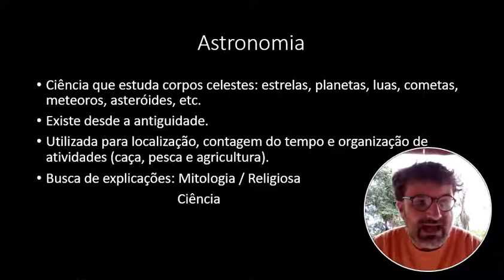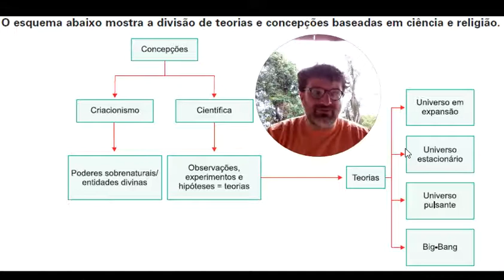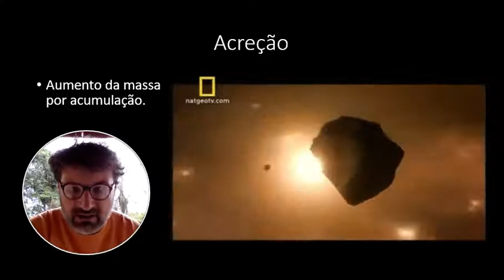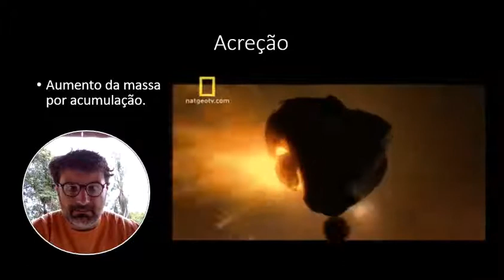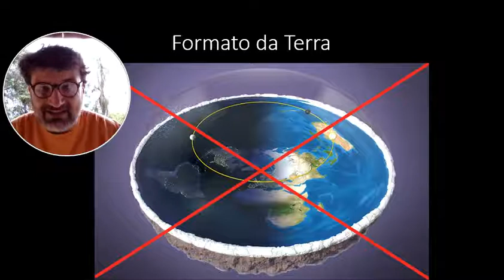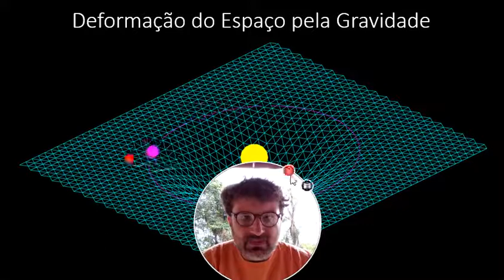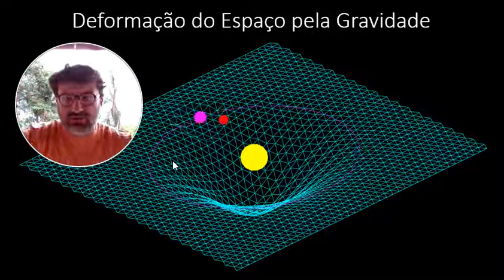Astronomia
Básico do básico de Astronomia para as aulas de Geografia.
Teorias Científicas & Teorias Religiosas.
Origem do Universo
Teoria do Big Bang
Teoria da Acreção.
Sistema Solar.